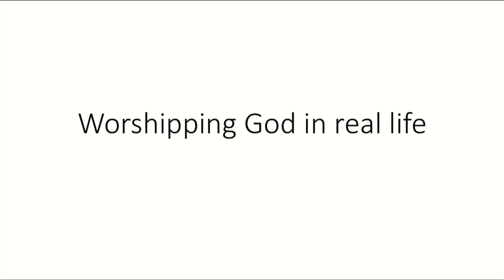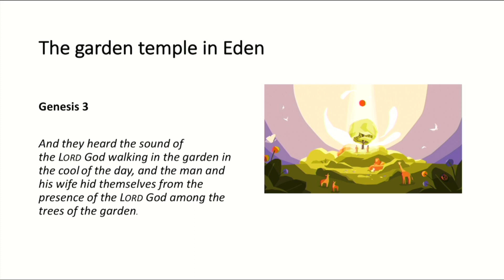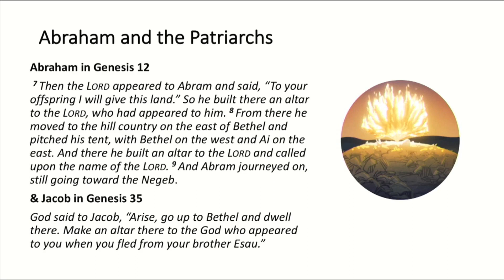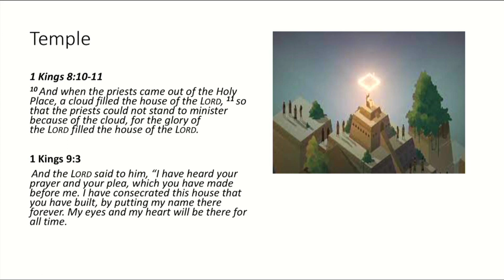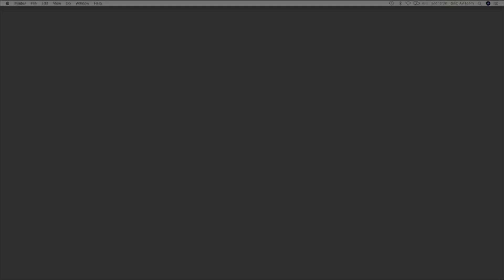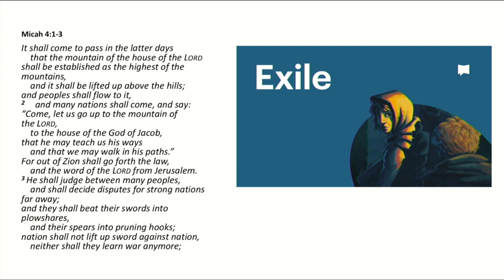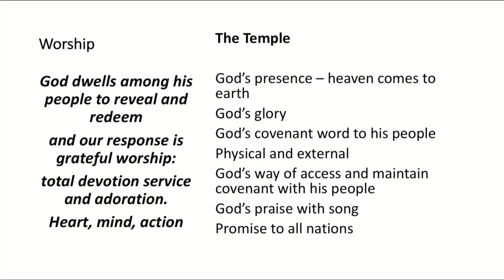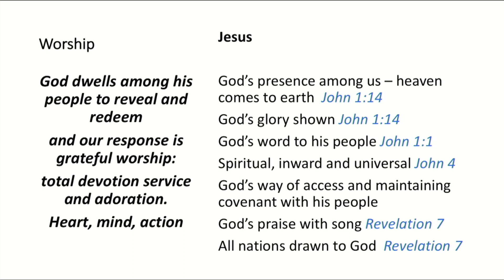NWC2022 Liz Jackson Worshipping God in Real Life